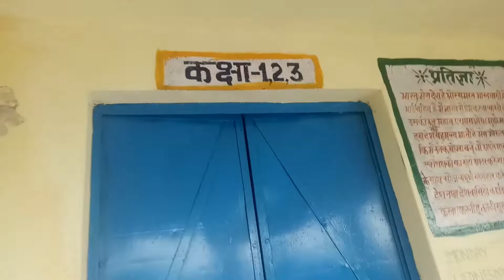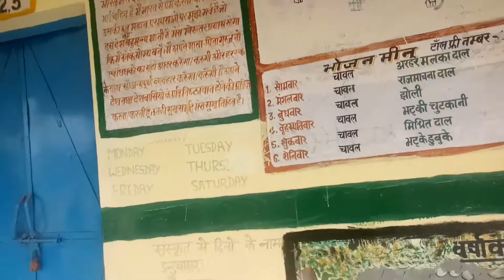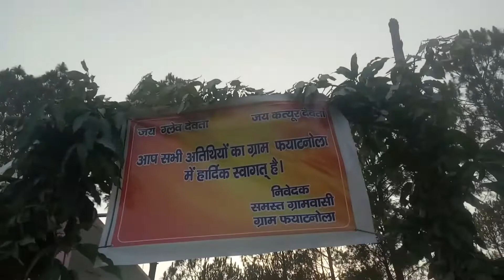TANKI Per PAWRI HO RAHI HAI